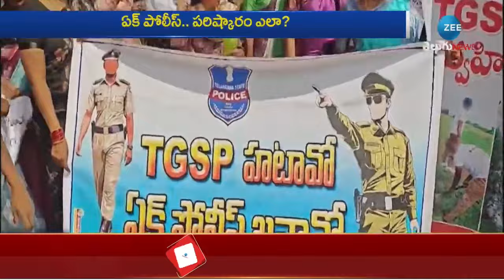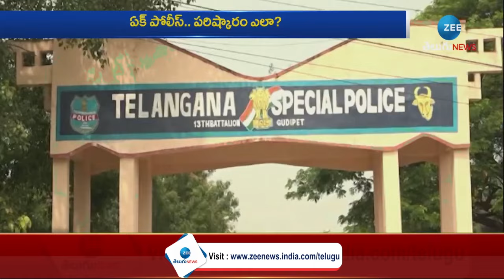Police Constables Demands EK Police System | ఏక్ స్టేట్.. ఏక్ పోలీస్ హామీ ఏమైంది? | ZEE Telugu News